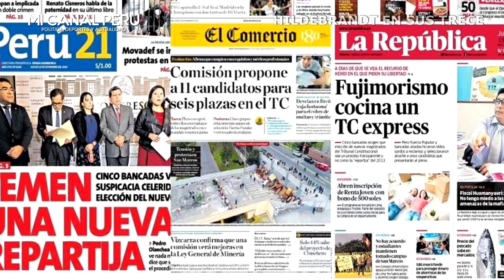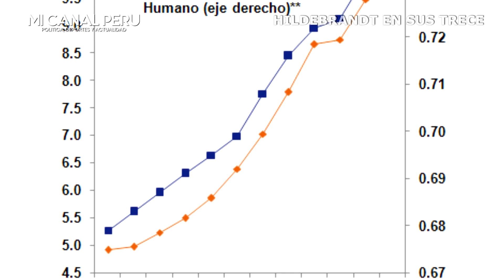CESAR HILDEBRANDT DESTRUY3 A LA PRENSA PERUANA TRAS LA CONFERENCIA DE FRANCISCO SAGASTI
Fuente: Hidlebrandt en sus trece: edición 512 - Viernes 18 de diciembre del 2020

El periodista cuestionó a la Prensa Peruana tras la conferencia de Prensa de Sagasti y las preguntas que le hicieron.